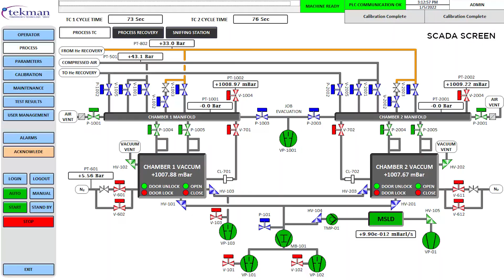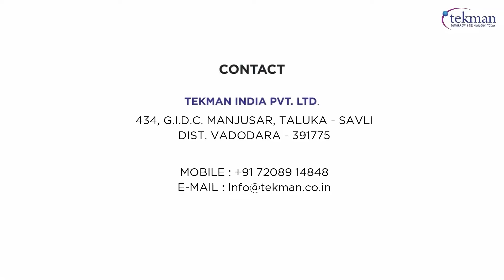Tekman Helium Leak Testing Machine for RAC Coils with Helium Recovery System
Key Highlights of the System:-
* Dual-chamber system with 2 jobs loading at a time
* Helium recovery of more than 95%
* Optional sequential leak testing for failed cycles
* Leak Test for 1 gram/annum of R134a
* Machine output : 900 pass coils per shift at 85% efficiency & 5% failure rate

TEKMAN HELIUM LEAK TESTING SYSTEM

AN EXPERT SOLUTION IN HELIUM LEAK DETECTION TECHNOLOGY

Our engineering partnerships help us source and manufacture best-in-class products. Our constant endeavor has been to delight our clients with extremely reliable customized leak detection machines, manufactured with various Poka-Yoke methods & processes. Our expertise in designing immaculate fixtures adds value to the solution we provide.

We have successfully engineered & manufactured robust helium detection systems exclusively for testing varied components like condenser coils, heat exchangers for RAC Industry; fuel filters, radiators for Automobile & Auto Ancillary Industry; RMUs, switchgear, aluminum castings for Electrical Industry, and fire extinguishers, gas meters for General Industry.